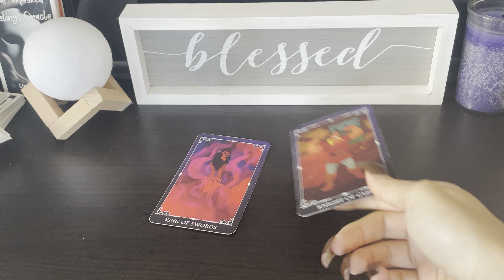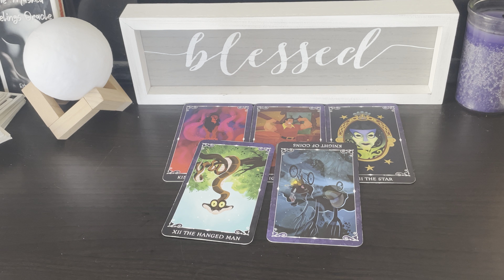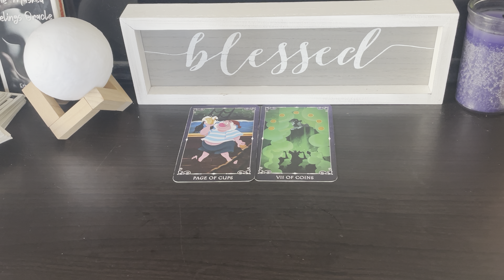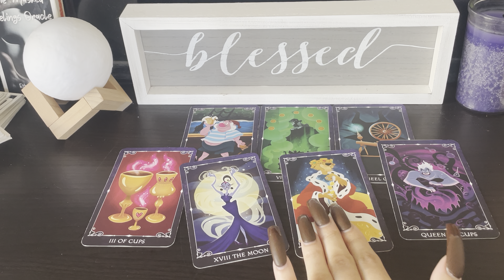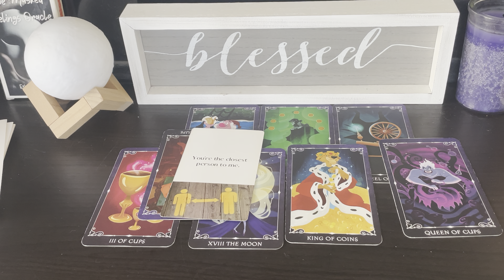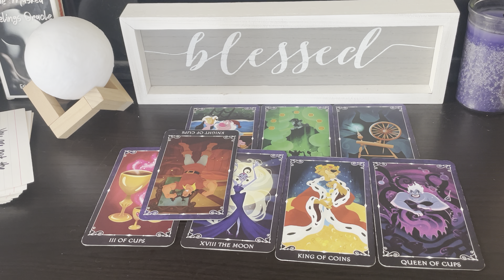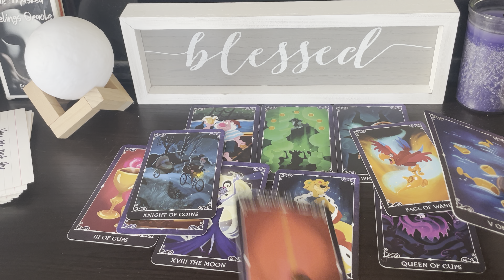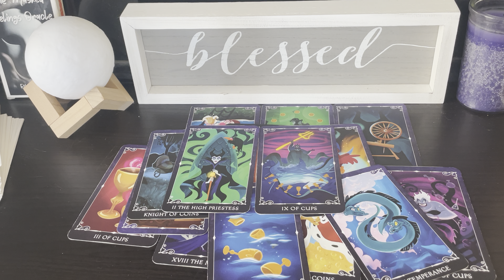Their issue with you is actually BEYOND YOU! 😵‍💫 Mommy issues!!